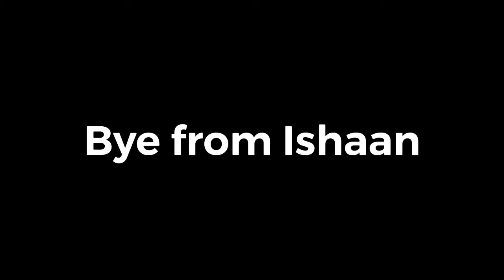Lunch @ PIND BALUCHI, Forum Neighborhood Mall, Whitefield, Bangalore